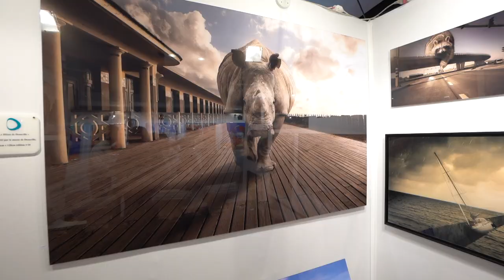Salon Art Shopping à La Baule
Salon Art Shopping à La Baule - 1ère édition